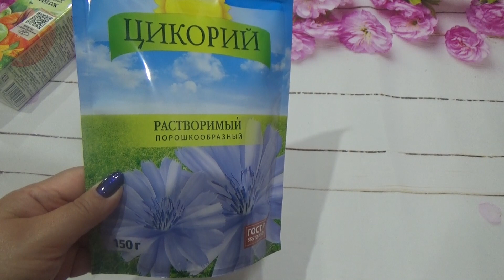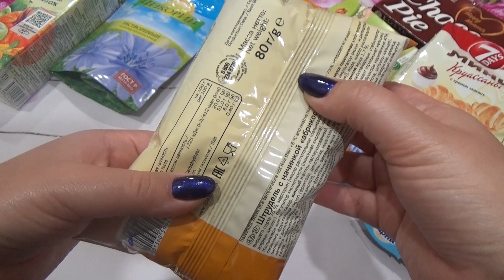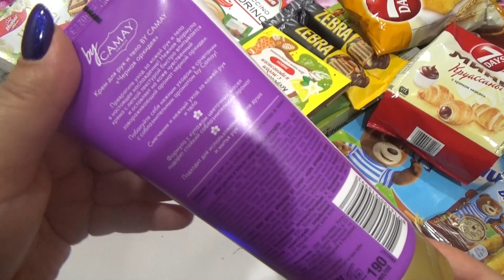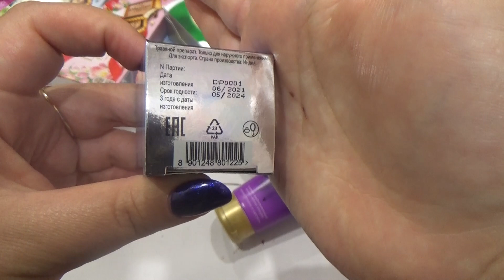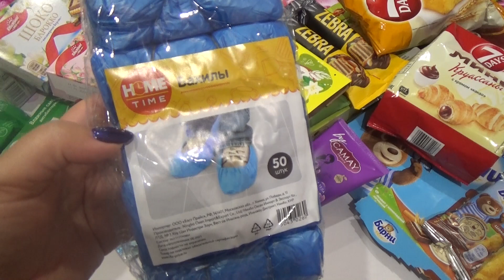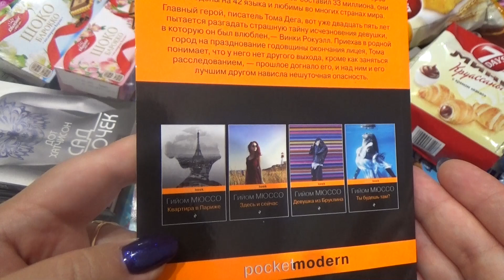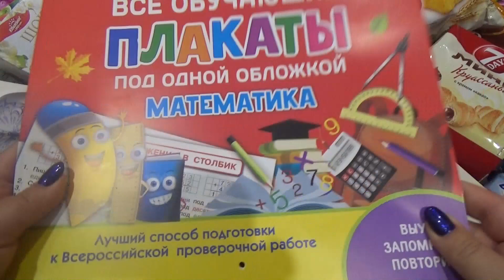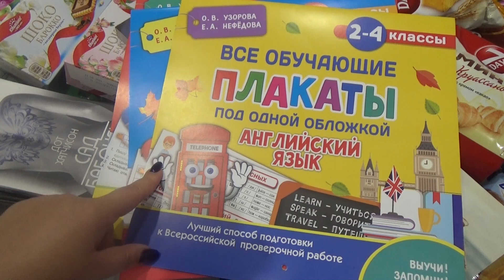Покупки из Fix Price Выгодные новинки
Покажу покупки и выгодные новинки из магазина Fix Price.